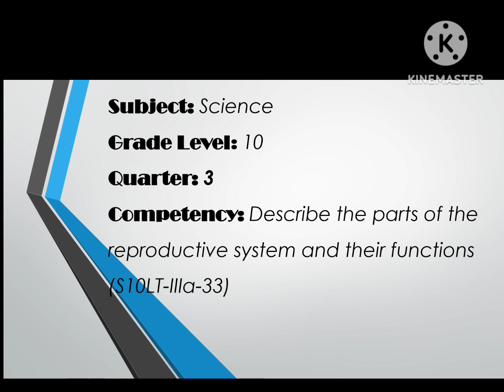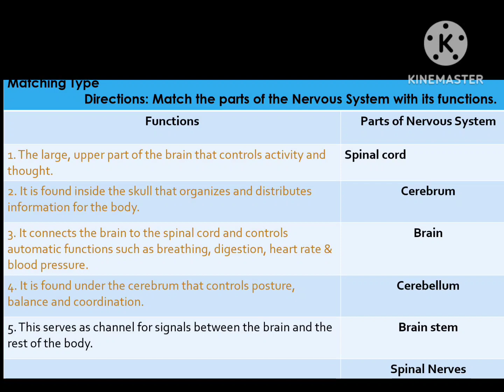Science 10, Quarter 3, Part of Nervous System and its function: Reviewer